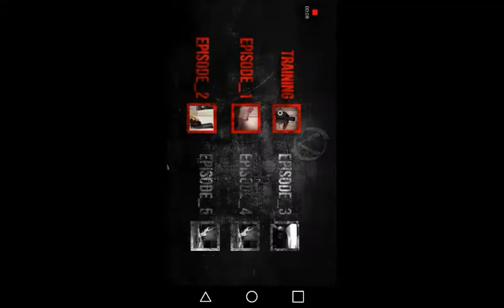Shade of violet demo| don't worry we will see more of this